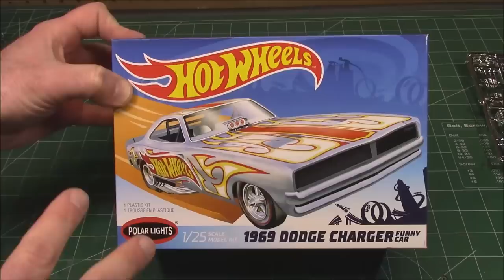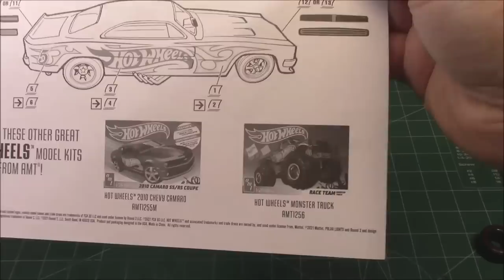1969 DODGE CHARGER FUNNY CAR HOT WHEELS 1/25 SCALE MODEL KIT HOW TO DECALS FUTURE FLOOR POLISH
988
POL988

HOT WHEELS MODEL KIT: Polar Lights 1/25 scale Hot Wheels 1969 Dodge Charger Funny Car is great project for any experienced modeler who likes classic funny cars. Add it to your collection today!
 FEATURE PACKED: The Hot Wheels 1969 Dodge Charger Funny Car kit features details like pad-printed redline drag slicks, multiple wheel options, tubular frame & roll cage, detailed suspension, vinyl belt & tires and supercharged engine. Kit also includes Hot Wheel decals and stickers options.
QUICK SPECS: 1/25 Scale. 138 parts. 8" long. Parts molded in metallic silver with clear and chrome plastic and black vinyl tires. Skill level 2 – Suggested for modelers age 10+ PAINT AND GLUE REQUIRED.
TRUST POLAR LIGHTS: We at Polar Lights are modelers ourselves and we sweat the details, to make sure every kit produced is top quality in every way!

The Dodge Charger also known as Dodge Charger (B-body) is a mid-size automobile that was produced by Dodge from 1966 to 1978, and was based on the Chrysler B platform.

The 1969 model year brought few modifications. Exterior changes included a new grille with a center divider and new longitudinal taillights, both designed by Harvey J. Winn. A new trim line called the Special Edition (SE) was added. This could be available by itself or together with the R/T, thus making an R/T-SE. The SE added leather inserts to the front seats only, chrome rocker moldings, a wood grain steering wheel, and wood grain inserts on the instrument panel. A sunroof was added to the option list, but was ordered on only 260 Chargers. The bumble bee stripes returned as well, but were changed slightly. Instead of four stripes, it now consisted of a wide stripe framed by two smaller stripes. In the middle of the stripe, an R/T cutout was placed. If the stripe was deleted, a metal R/T emblem was placed where the R/T cutout was. Total production was around 89,199 units.

There were two different 383 engines available for the 1969 model year: 2-barrel and 4-barrel. The 2-barrel was rated at 290 hp. The four barrel engine was rated at 330 hp and was identified on the air cleaner as "383 / FOUR BARREL". The 330-hp engine was unique to the Charger model in 1969. While this engine was available with an un-silenced air cleaner option, it differed internally from the 335-hp 383 "Magnum". Differences between the 330-hp 383 4-barrel and 335-hp 383 magnum were mostly internal. Both versions used the Carter AVS carb and the larger exhaust manifolds from the 440 Magnum engines, but the Magnum had a windage tray in the oil pan, a different camshaft profile, and different valve springs. In 1969 the B-series engines were all painted Chrysler Engine Turquoise with the exception of the 4-barrel 383 four speed and 440 Magnum engines which were painted Chrysler "High-Performance Orange". As usual, the 426 Hemi was painted "Street Hemi Orange". The 383 Magnum motor was used in Road Runners and Super Bees, but did not appear in a Charger body until 1971.
Bo & Luke Duke popularized the 1969 Charger in The Dukes of Hazzard
The television series The Dukes of Hazzard (1979–1985).

Funny Car is a type of drag racing vehicle and a specific racing class in organized drag racing. Funny cars are characterized by having tilt-up fiberglass or carbon fiber automotive bodies over a custom-fabricated chassis, giving them an appearance vaguely approximating manufacturers' showroom models. They also have the engine placed in front of the driver, as opposed to dragsters, which place it behind the driver.
 In the 1970s, then current models such as the Chevrolet Vega or Plymouth Barracuda were often represented as funny cars, and the bodies represented the Big Three of General Motors, Ford, and Chrysler.[2] Currently, four manufacturers are represented in National Hot Rod Association (NHRA) Funny Car — Chevrolet with the Camaro,[3] Dodge with the Charger,[4] Ford with the Mustang,[5] and Toyota with the Camry.